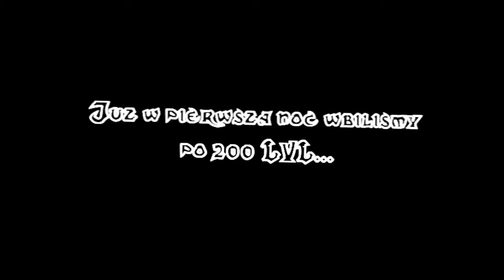Impreza.mine.nu PK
Zabawa PK :D:D